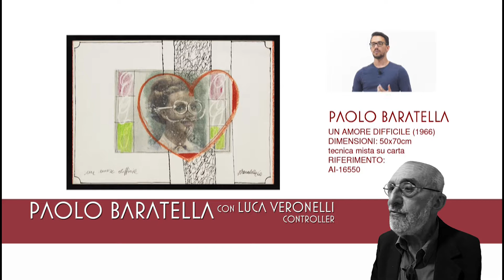Luca Veronelli Controller | presenta Paolo Baratella